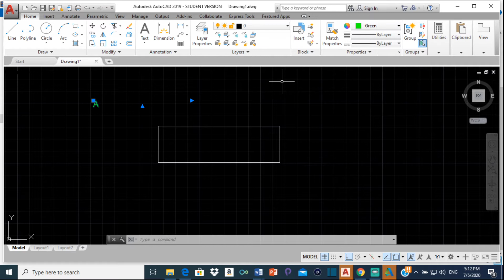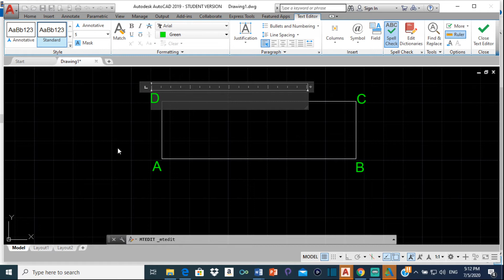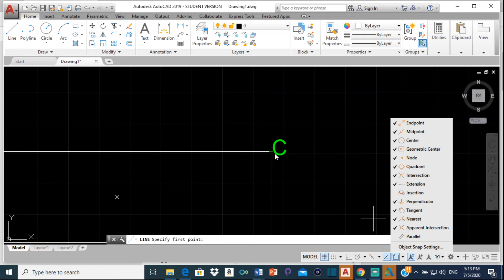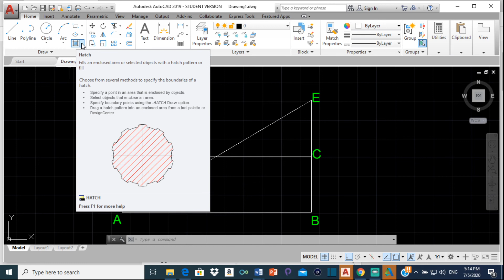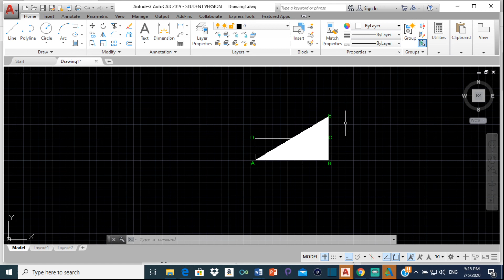How to draw a triangle given just the area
This video explains how to draw a triangle when you are only given the area. This is a drawing from the topic "plane figures of equal area".
If you are interested in one on one tutoring you can head over to
and book a session with me.